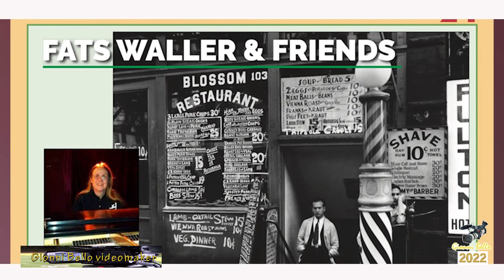Al pianoforte Holly Roberts, Jazz anni 30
Domenica 11 settembre 2022, Teatro comunale di Cuvio. Momento musicale della pianista inglese di prestigio, nota a New York e New Orleans dove si esibisce,  nella magica atmosfera del jazz newyorkese degli anni Trenta.